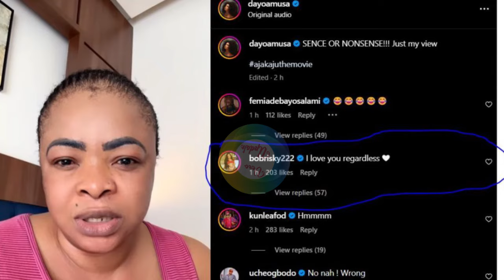Nollywood Actress Dayo Amusa Slams Bobrisky & Organizers for naming him best dressed Female